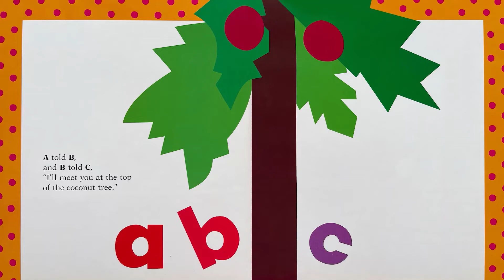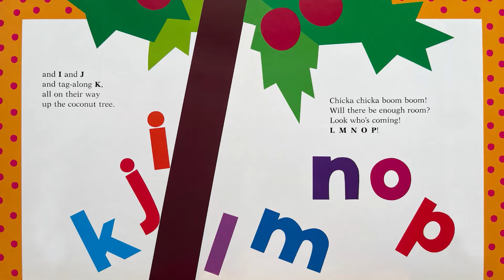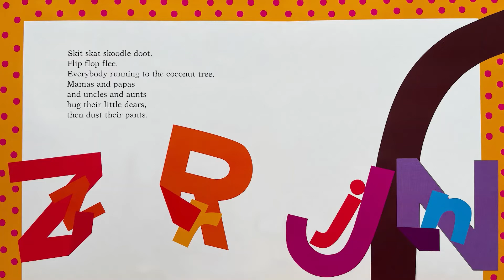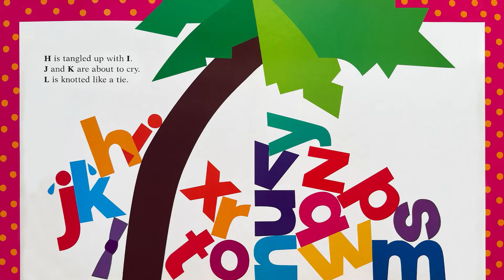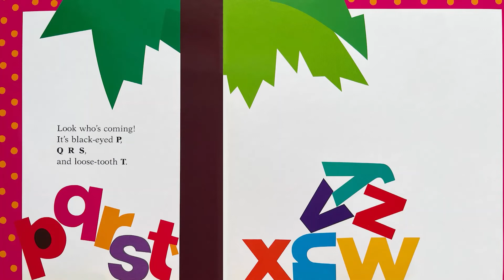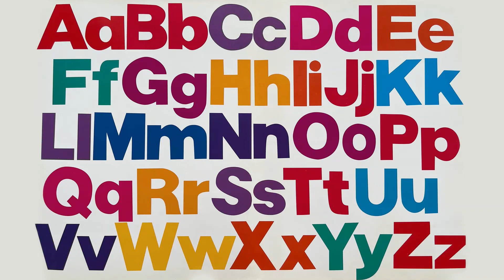Chicka Chicka Boom Boom